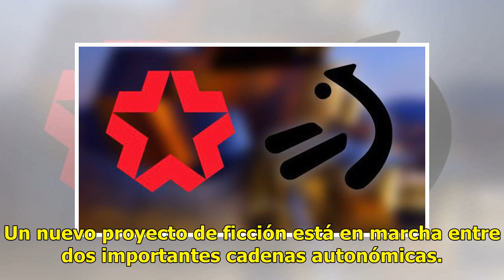'Omar': Telemadrid y ETB se unen a Globomedia para producir una serie sobre un ataque terrorista en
'Omar': Telemadrid y ETB se unen a Globomedia para producir una serie sobre un ataque terrorista en Bilbao